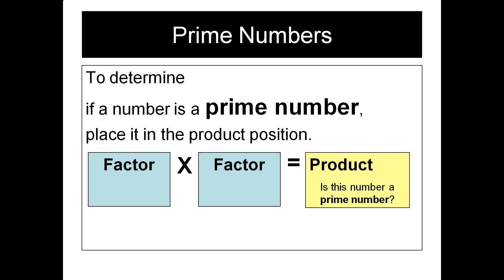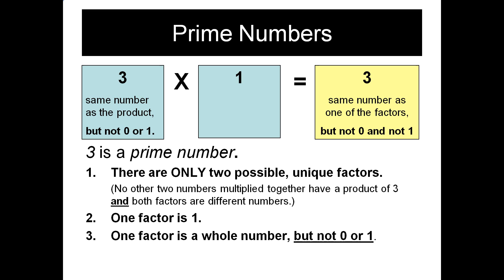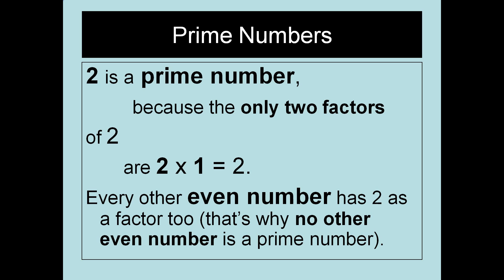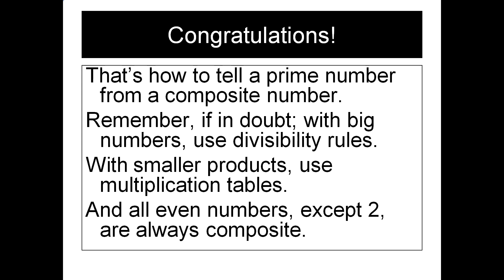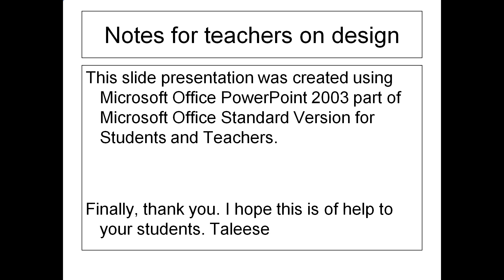How to Recognize Prime Numbers and Composite Numbers (Examville.com)